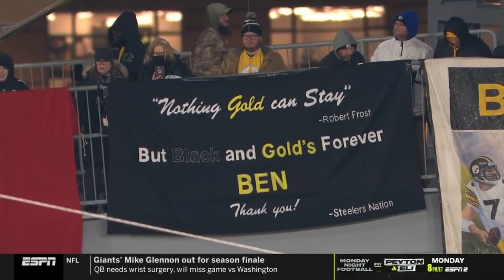Big Ben enters Heinz Field for the last time